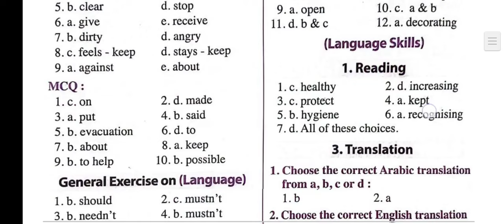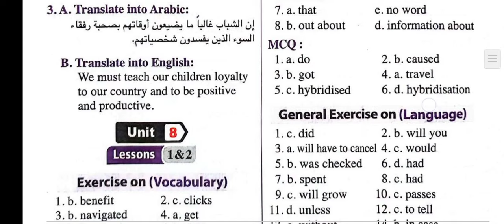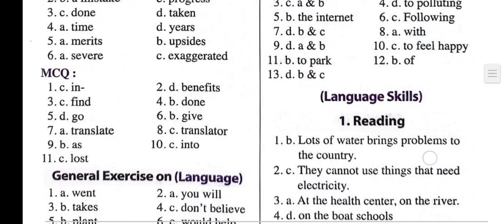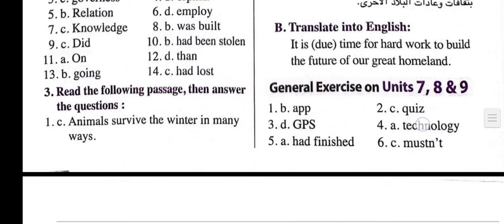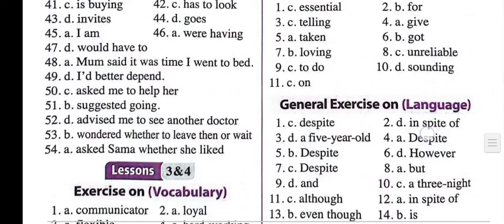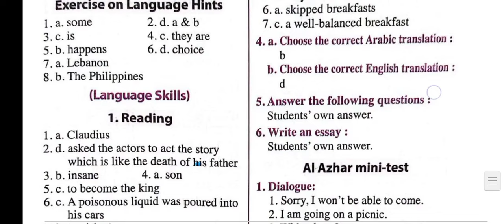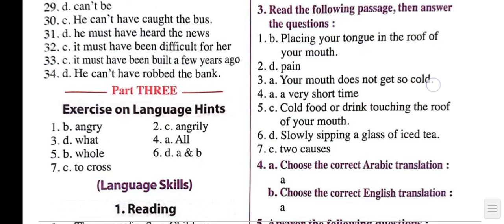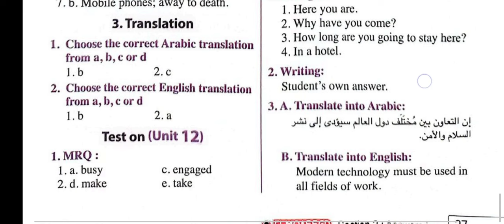اجابات كتاب المعاصر انجليزي للصف الاول الثانوي الترم الثاني 2024 pdf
اجابات كتاب المعاصر انجليزي للصف الاول الثانوي الترم الثاني 2024
اجابات كتاب المعاصر انجليزي للصف الاول الثانوي 2024 ترم تاني
اجابات كتاب المعاصر انجليزي اولى ثانوي 2024 الترم الثاني
اجابات كتاب المعاصر انجليزي للصف الاول الثانوي ترم ثاني 2024
اجابات كتاب المعاصر انجليزي للصف الاول الثانوى الترم الثاني 2024
اجابات كتاب المعاصر انجليزي كتاب الشرح للصف الاول الثانوي الترم الثاني 2024
اجابات كتاب المعاصر انجليزي كتاب الشرح والتدريبات للصف الاول الثانوي الترم الثاني 2024
اجابات كتاب المعاصر انجليزي كتاب الشرح والتدريبات للصف الاول الثانوي الترم الثاني 2024 pdf
اجابات كتاب المعاصر انجليزي للصف الاول الثانوي ترم ثاني pdf 2024
اجابات كتاب المعاصر فى اللغة الانجليزية للصف الاول الثانوي الترم الثاني 2024
اجابات كتاب المعاصر انجليزي اولى ثانوي الترم الثاني 2024
اجابات كتاب المعاصر انجليزي اولى ثانوي الترم الثاني 2024 pdf
اجابات كتاب المعاصر اولى ثانوي الترم الثاني 2024
اجابات كتاب المعاصر لغه انجليزيه اولى ثانوي الترم الثاني 2024
اجابات كتاب المعاصر لغة إنجليزية اولى ثانوى الترم الثاني 2024
اجابات كتاب المعاصر انجليزي اولى ثانوي الترم التاني 2024
اجابات كتاب المعاصر اولى ثانوي الترم التاني 2024
اجابات كتاب المعاصر انجليزي اولى ثانوى الترم الثاني 2024
اجابات كتاب المعاصر اولى ثانوى الترم التاني 2024
اجابات كتاب المعاصر انجليزي أولى ثانوي الترم الثاني 2024
اجابات كتاب المعاصر انجليزي كتاب الشرح اولى ثانوي الترم الثاني 2024
اجابات كتاب المعاصر انجليزي شرح اولى ثانوي الترم الثاني 2024
اجابات كتاب المعاصر انجليزي مراجعة نهائية اولى ثانوي 2024
حل تدريبات كتاب المعاصر انجليزي اولى ثانوي الترم الثاني 2024 pdf
حل كتاب المعاصر انجليزي اولى ثانوي الترم الثاني 2024
حل كتاب المعاصر انجليزي اولى ثانوي الترم الثاني 2024 pdf
حل كتاب المعاصر انجليزي للصف الاول الثانوى الترم الثاني 2024
حل كتاب المعاصر انجليزي للصف الاول الثانوى الترم الثاني 2024 pdf
اجابات كتاب المعاصر لغه انجليزيه الصف الاول الثانوي الترم الثاني 2024
اجابات كتاب المعاصر لغة إنجليزية الصف الاول الثانوي الترم الثاني 2024
اجابات كتاب المعاصر انجليزي مراجعة نهائية 2024
اجابات كتاب المعاصر انجليزي شرح وتدريبات الترم الثاني 2024 pdf
اجابات كتاب المعاصر انجليزي مراجعة نهائية 2024 pdf
اجابات كتاب المعاصر انجليزي الصف الاول الثانوي 2024 pdf
اجابات كتاب المعاصر انجليزي الصف الاول الثانوي 2024
اجابات كتاب المعاصر انجليزي الصف الأول الثانوي 2024
حل تدريبات كتاب المعاصر الصف الاول الثانوي الترم الثاني 2024 pdf
اجابات كتاب المعاصر شرح وتدريبات اولى ثانوي الترم الثاني 2024
اجابات كتاب المعاصر مراجعة نهائية اولى ثانوي 2024
اجابات بوكليت كتاب المعاصر انجليزي اولى ثانوي 2024
اجابات بوكليت كتاب المعاصر انجليزي
حل المعاصر تالتة ثانوي 2024
اجابات كتاب المعاصر لغة انجليزيه ثانوية عامة نظام جديد 2024
اجابات كتاب المعاصر لغة إنجليزية ثانوية عامة نظام جديد دفعة التابلت 2024
اجابات كتاب المعاصر انجليزي اولى ثانوي 2024
اجابات كتاب المعاصر 2024
اجابات كتاب المعاصر اولى ثانوي 2024